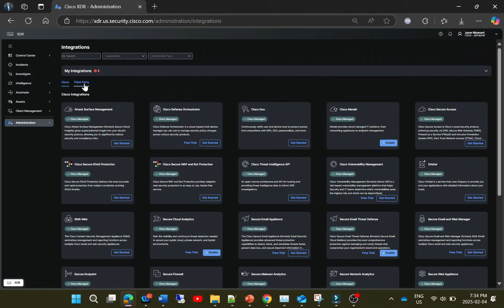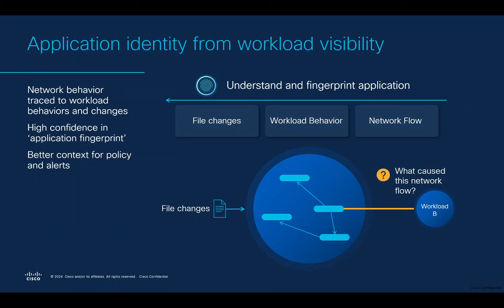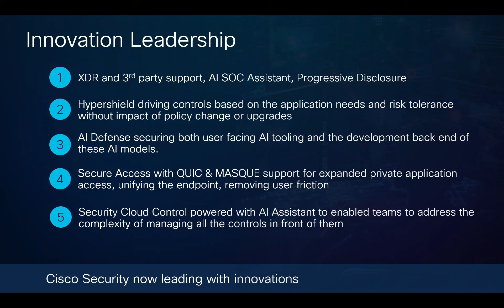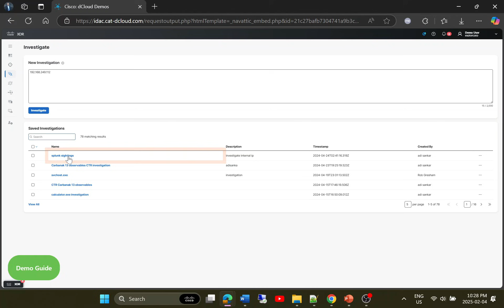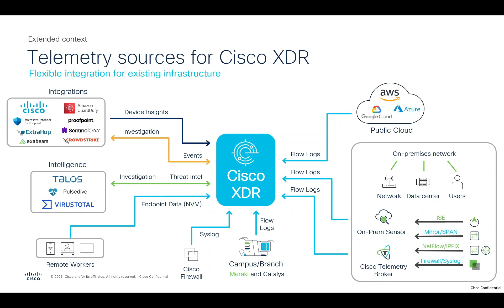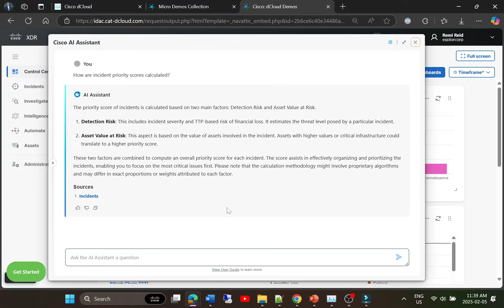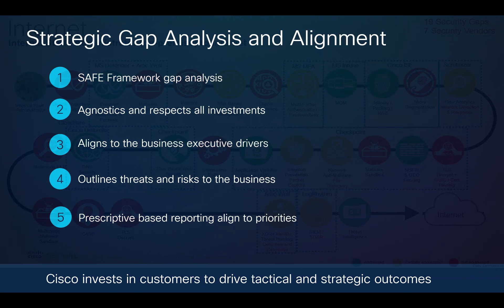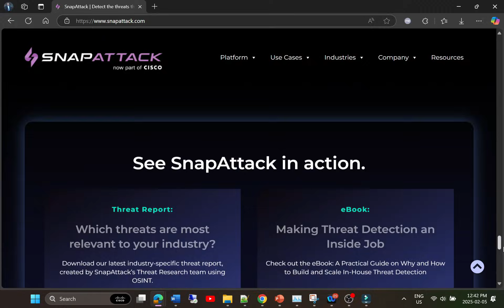Why Cisco Security in 2025 and Beyond!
Cisco Security has been on a journey that is starting to truly differentiate from all other players in the security space. In this session we will highlight just some of the reason why Cisco Security in 2025 and beyond!